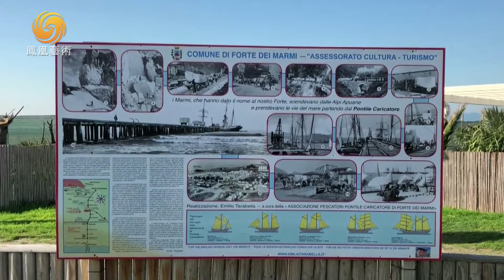Anna explains her works in and around her studio